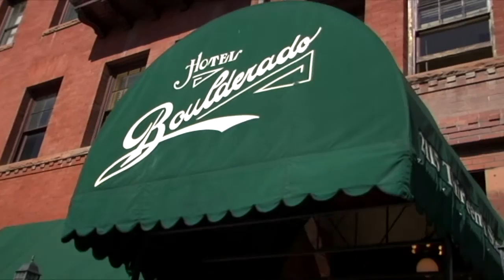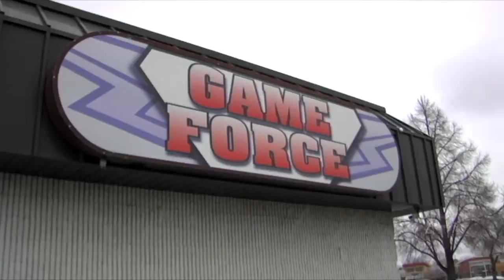An Interview with John Patrick Lowrie, Pt. 1: Sherlock Holmes (NDH Films)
Presented by the Boulder International Film Festival

Part 1 of 4: The Genius of Doyle is He Gave Us Watson

John Patrick Lowrie plays the title role in the radio show The Further Adventures of Sherlock Holmes, by Jim French Productions. In today's episode, he discusses why the character has been so long-lived, and the answer might surprise you.

A series of short interviews with John Patrick Lowrie, acclaimed actor, musician, and writer. Lowrie was a guest panelist for CU@BIFF, a branch of the Boulder International Film Festival.

The interviews were produced by NDH Films, directed and hosted by Nicholas Bernhard. The song is "Intertwined" by Ivory Drive.

Updates will continue on a weekly basis.